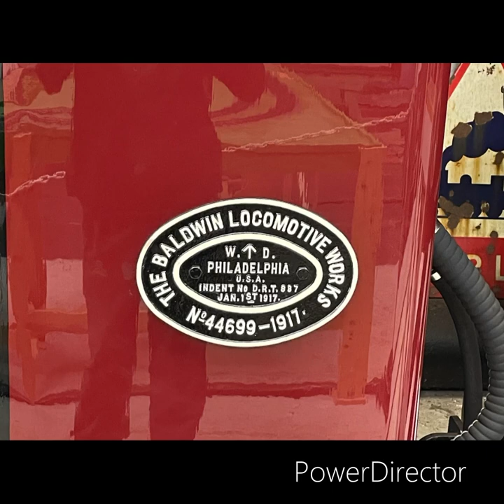WHR 100 gala 23-24/06/23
A few days ago, me and my brother went to the Ffestiniog and Welsh Highland Railway to attend their second WHR 100 gala and we both had a really good time and met up with people we know, and also meeting Chris Eden Green! Which you can see him briefly in one of my photos of Welsh pony￼. Hope you enjoy the video!